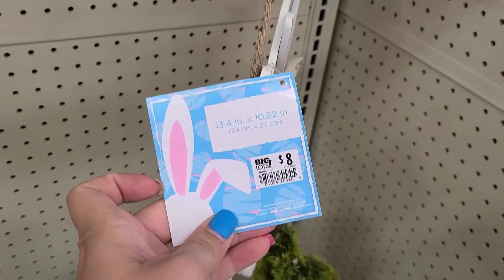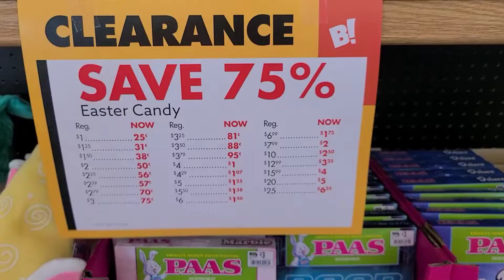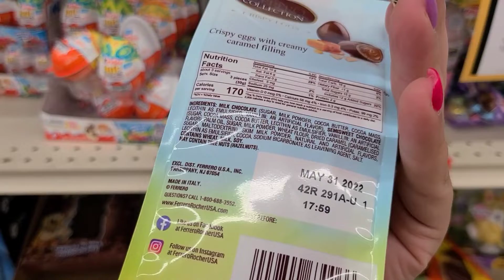🛑🔥 MIS CUPONERAS VAMONOS POR ESTOS DESCUENTOS 🛑🔥